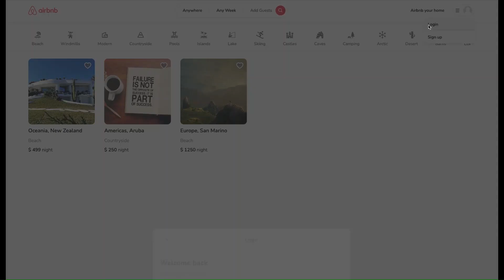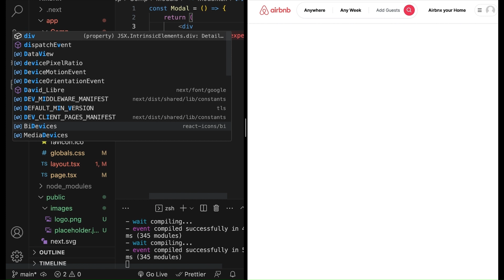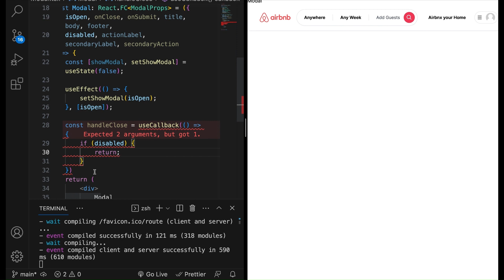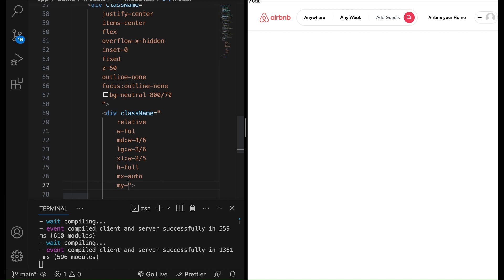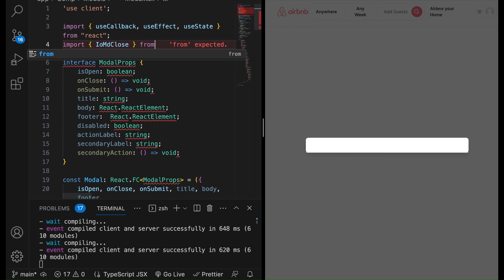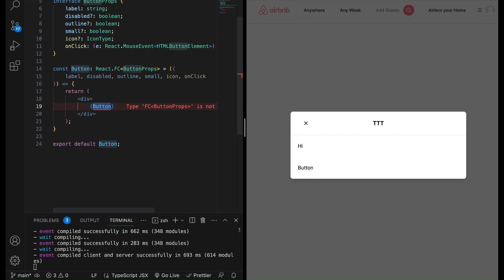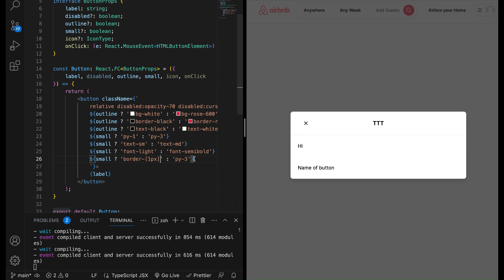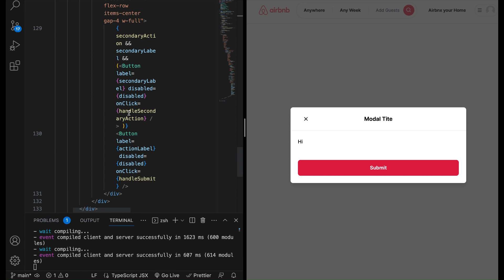Chapter 2 Modal UI : Full Stack Airbnb Clone with NextJS 13.4 Tailwind React 18 TypeScript MongoDB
This is 2nd Chapter of the playlist of Full Stack Airbnb Clone with NextJS 13.4 Tailwind React 18 TypeScript MongoDB (2023).

In this chapter, we are building the modal UI.

This whole series is about to building a full-stack web application using the latest web development technologies like NextJS 13.4.4, React 18, Tailwind, TypeScript, Prisma, MongoDB Atlas cloud database.

🕒 Timestamps 🕒
00:00 Introduction
02:41 Modal UI